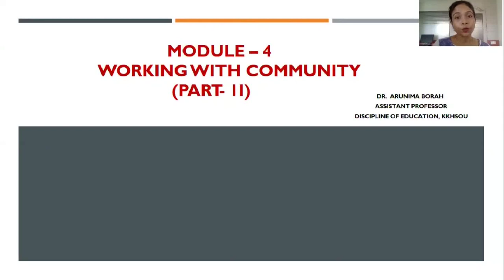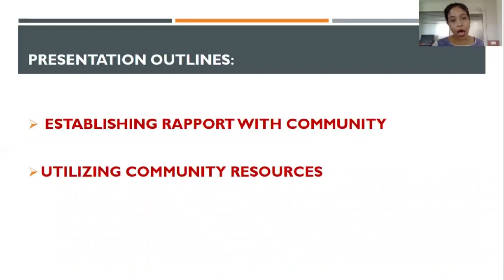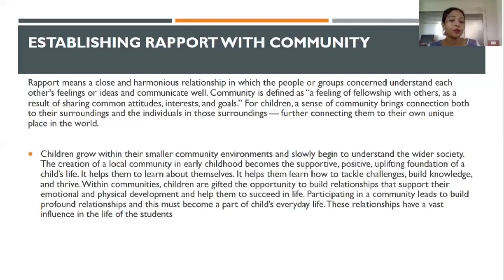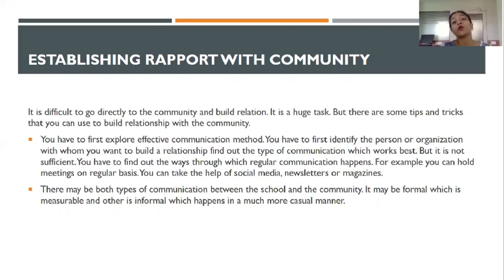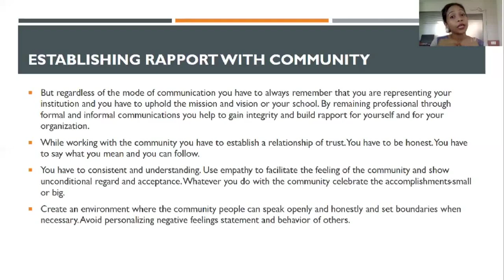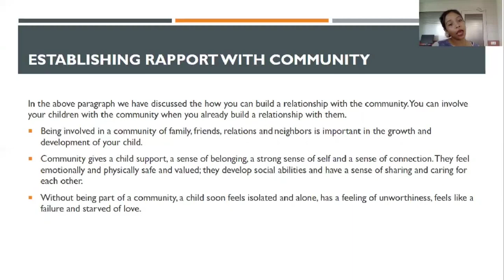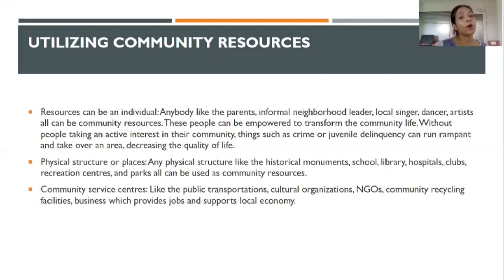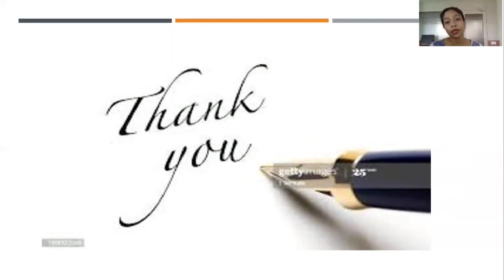Course 4 Module 4 "Working with Community" _Part 2